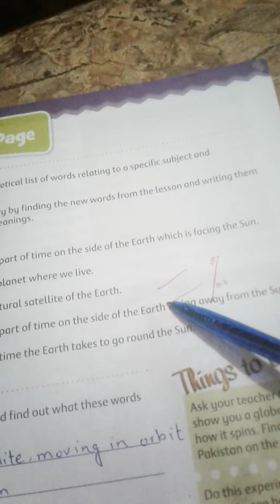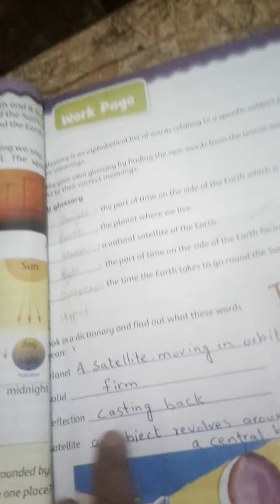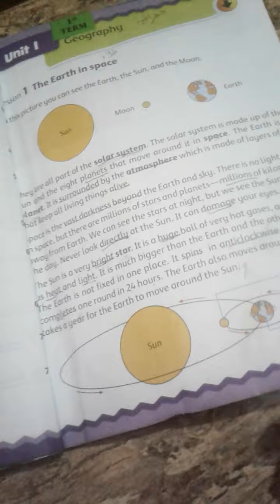Oxford social studie class 3 unit 1 lesson 1 exercisa